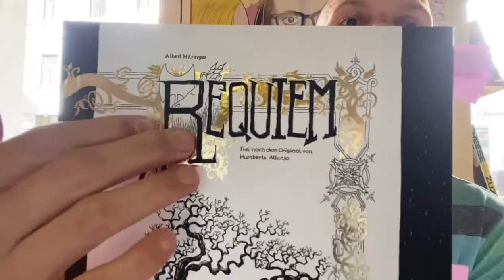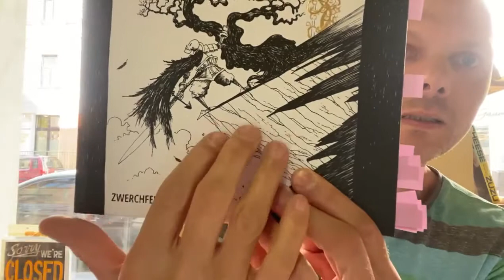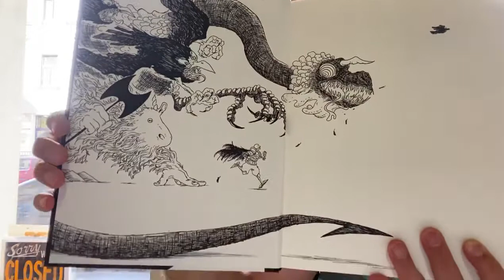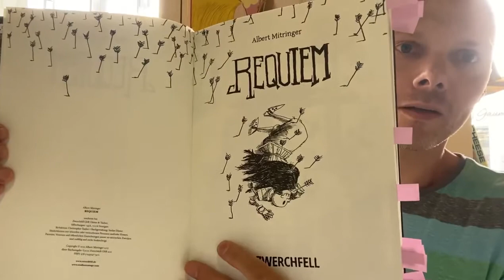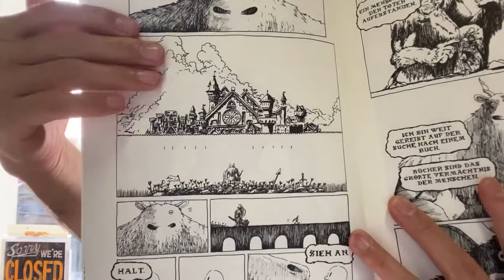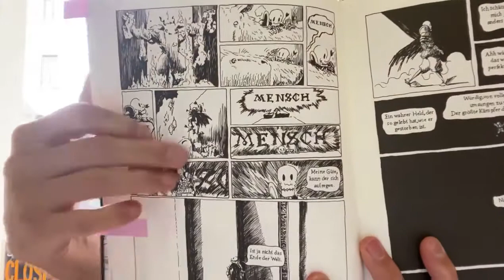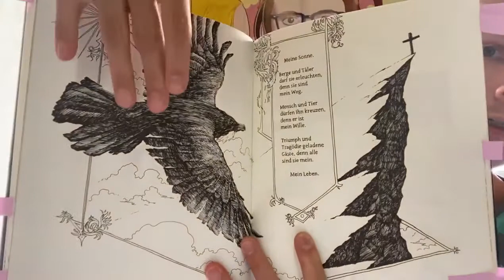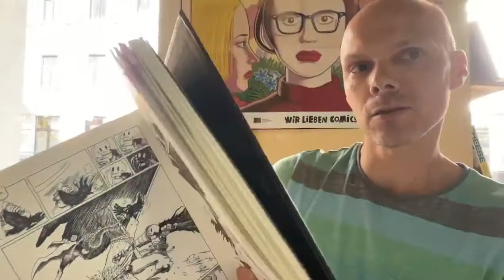PICTOPIA PRÄSENTIERT: Albert Mitringers REQUIEM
Anlässlich unserer Signieraktion mit dem wunderbaren Wiener Comickünstler Albert Mitringer präsentiere ich seine aktuelle Graphic Novel REQUIEM. Enjoy!